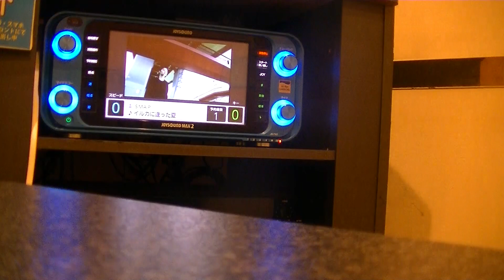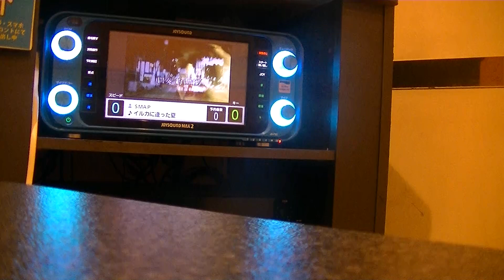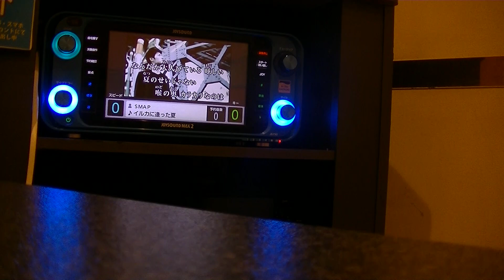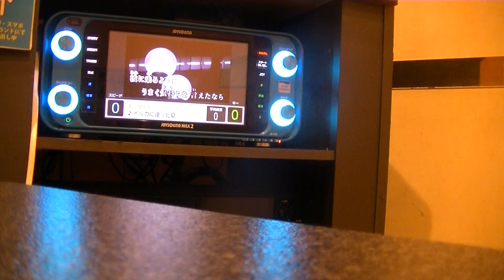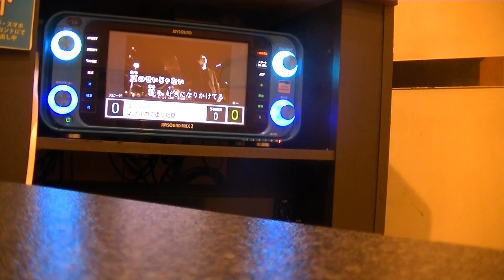SMAP イルカに逢った夏 森且行 を歌ってみた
50歳男がうたってみた